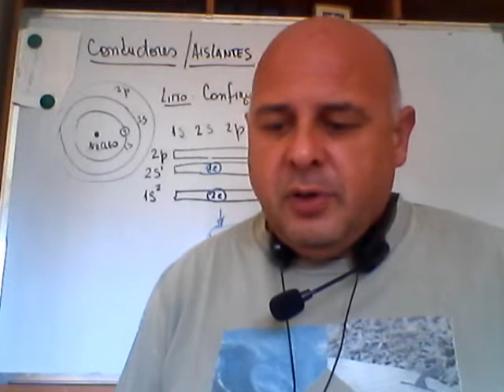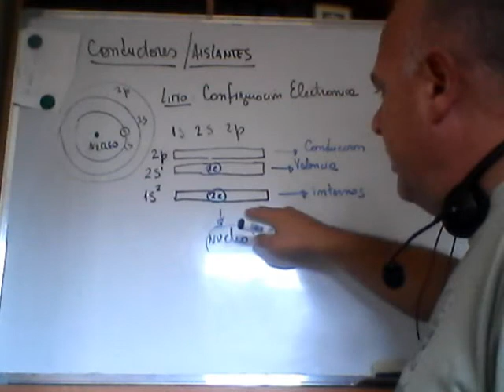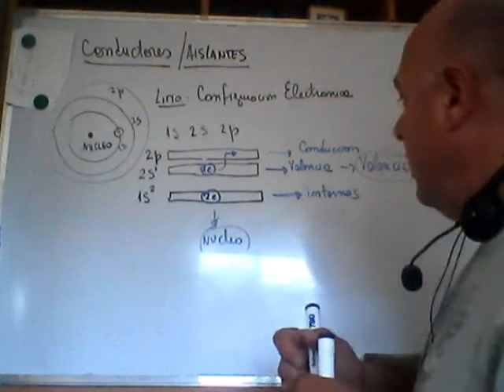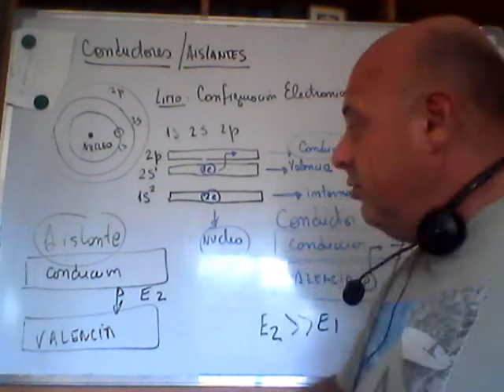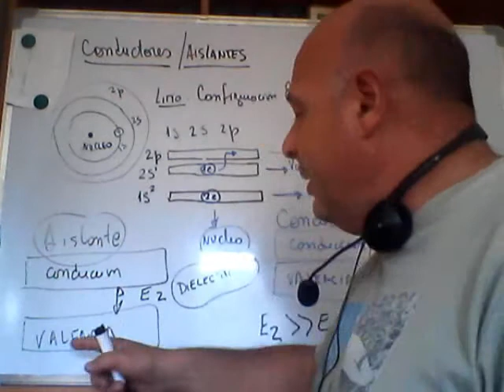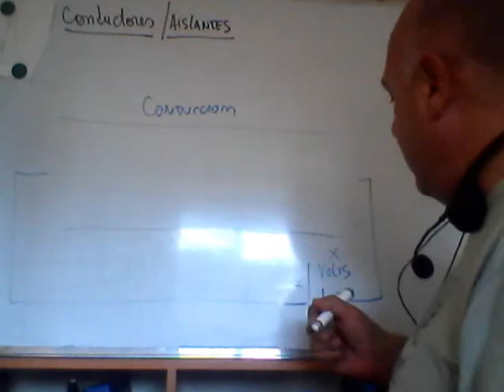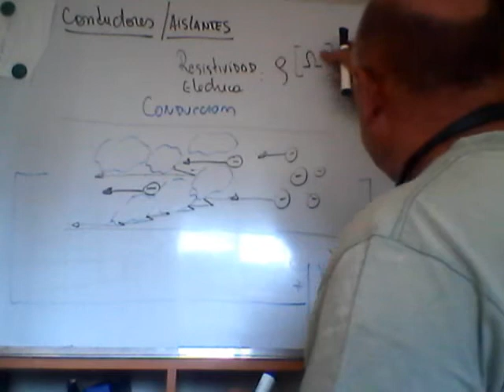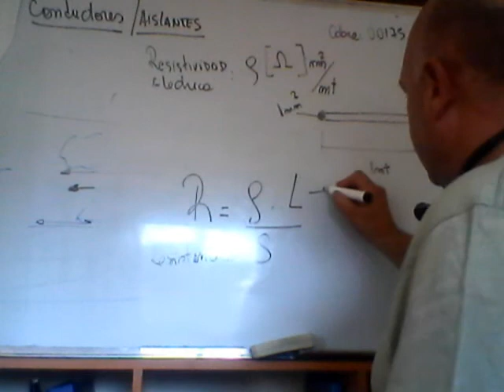Electrotecnia 5to Secundaria Tecnica N1 Balcarce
Principio de Conductores y aislantes , Resistividad eléctrica
Secundaria Técnica N1 Balcarce